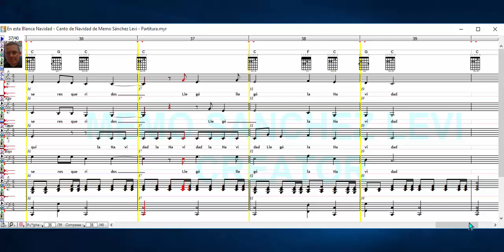En esta Blanca Navidad - Canto de Navidad de Memo Sánchez Levi - Partitura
Aquí en este vídeo te ilustro mi arte de composición musical utilizando 4 voces virtuales (Inteligencia Artificial IA) como guía o referencia a bajo volumen en dB para que no se distorsionen ya que no son voces reales.

MIS LIBROS EN AMAZON (LA BIBLIA MUSICAL Y OBRAS INEDITAS):